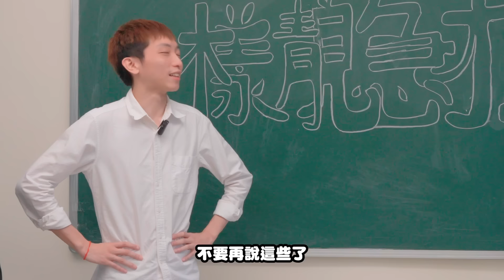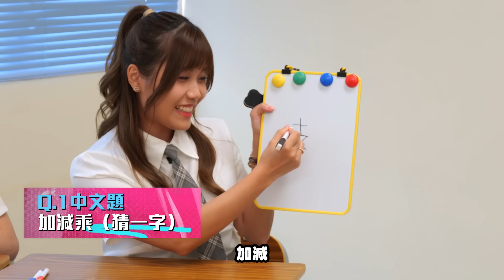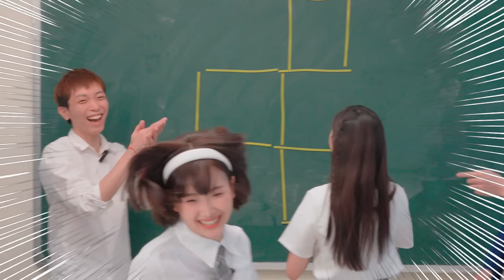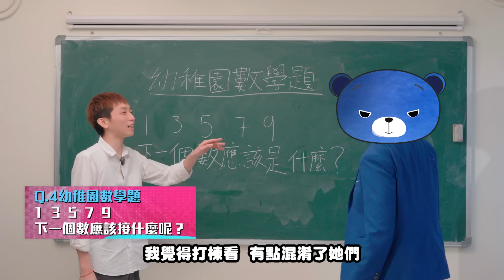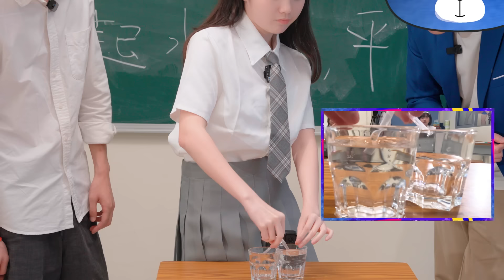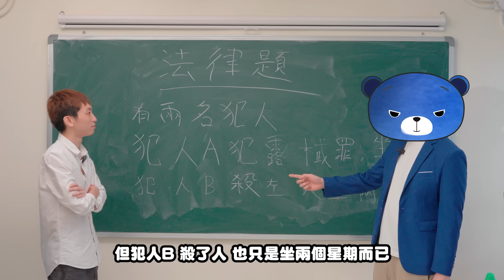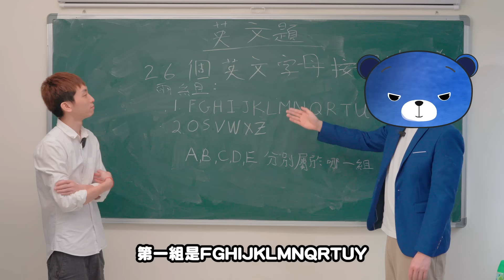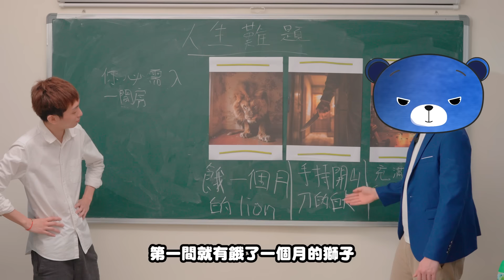《樣靚急才正》 - FH 最聰明的女人竟然係㊙️㊙️🧐 卡姐：『你地自己諗啦，唔好再執我雞！』｜嘉盈、夢雨、卡姐、Me Chan